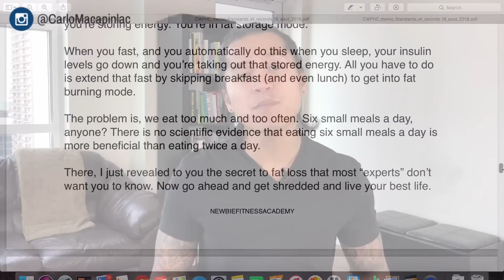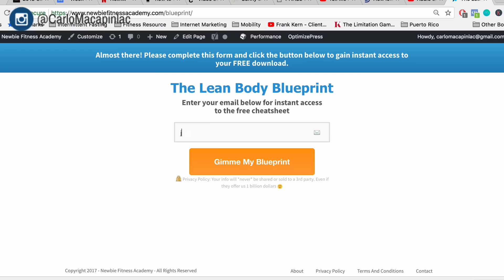How To Actually Lose Fat Without Feeling Hungry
In this video, I’m going to show you HOW TO LOSE FAT WITHOUT FEELING HUNGRY [The SECRET To Weight Loss]

➡ Lose all your stubborn fat WITHOUT depriving yourself or wasting hours at the gym. Get the Fat Loss Accelerator here:
➡ Need more help? Join our coaching program.

Is it possible to lose weight without feeling hungry? What’s the secret?

If you’ve ever wondered about the best way to lose weight and the best way to lose fat in order to achieve a weight loss transformation, you’ve come to the right place.

If you’ve ever wondered about…

How to control hunger pangs
How to control hunger for weight loss

Or if you want to know about the best fat loss diet, weight loss tips, and the best weight loss hacks, then you NEED to watch this video.

Because if you can lean how to control hunger cravings, you might just unlock the secret to weight loss.